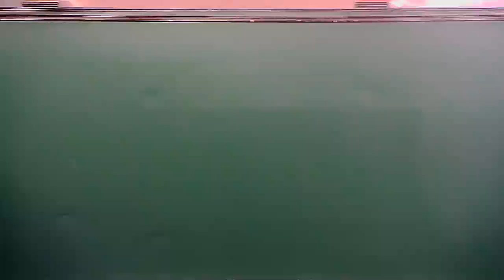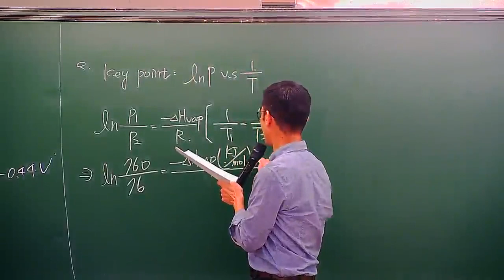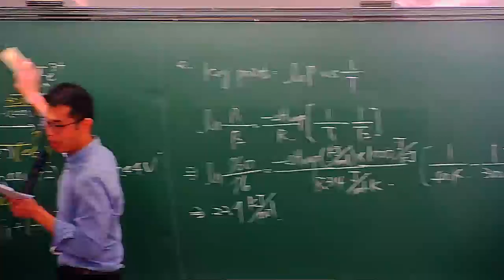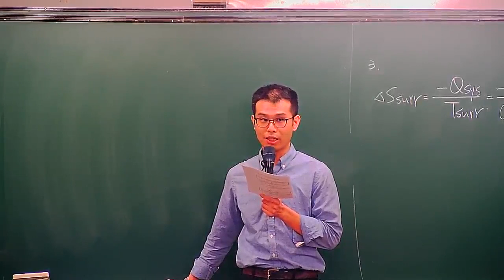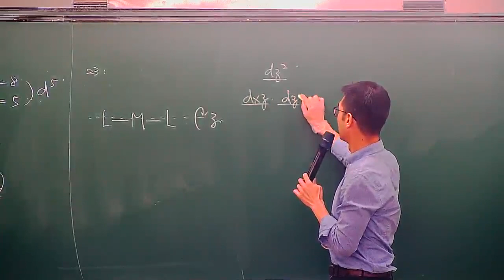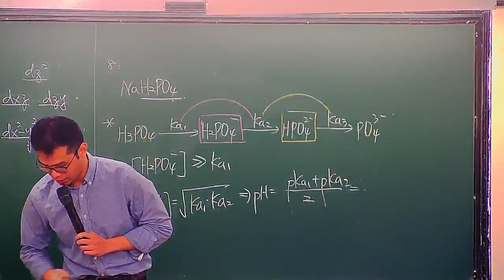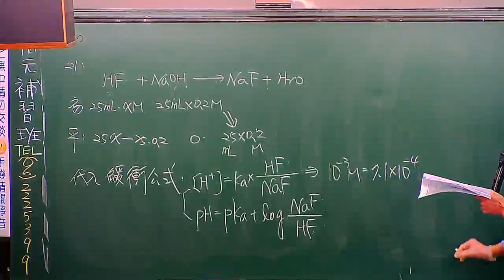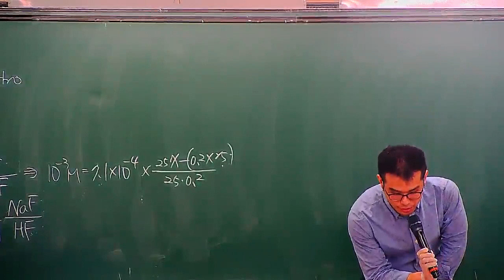【高元補習班】108學士後中醫 慈濟普化考題 李鉌老師 解析